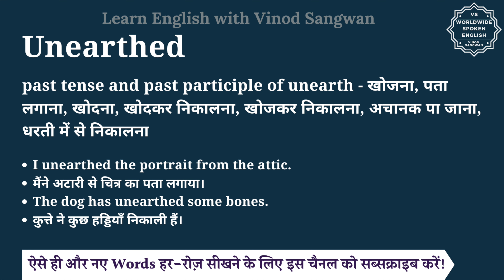Unearthed meaning in Hindi | Unearthed ka matlab kya hota hai | English to hindi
इस वीडियो में आप Unearthed का हिंदी में मतलब समझेंगे और साथ में Unearthed का pronunciation भी सीखेंगें यानि की आप Unearthed के अर्थ के साथ साथ ये भी सीखेंगें की Unearthed को कैसे बोले या Unearthed को बोलने का सही तरीका क्या है |

तो बस एक मिनट में सीखिए Unearthed को|
Let’s learn Hindi Meaning of Unearthed in detail.

Unearthed का हिंदी में अर्थ होता है
past tense and past participle of unearth - खोजना, पता लगाना, खोदना, खोदकर निकालना, खोजकर निकालना, अचानक पा जाना, धरती में से निकालना

Unearthed को इन उदाहरणों से और अच्छे से समझ सकते हैं
I unearthed the portrait from the attic.
मैंने अटारी से चित्र का पता लगाया।
The dog has unearthed some bones.
कुत्ते ने कुछ हड्डियाँ निकाली हैं।